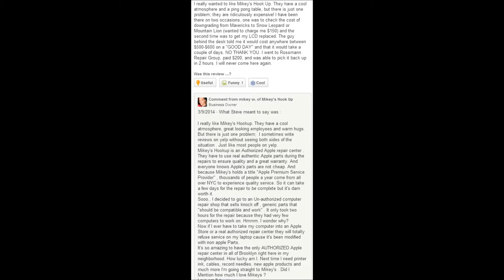Debunking AASP myths on "generic" laptop LCD screens, or why Mikey's Hookup is full of shit.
Here we dissect a myth perpetrated by authorized repair centers. In this case the FUD is being spread by Mikey's Hookup.

Some(not all) AASPs rampantly spread FUD - fear, uncertainty, and doubt, to justify charging repair rates that are higher than the worth & cost of the actual computer.

Make informed decisions based on real information - not FUD.

✖ Scroll down to find FULL LIST of equipment we use below + support forum link!
⊙ Need help? where we answer Macbook logic board repair questions for $29/mo.

✖ Repair Service:
▶ Local to NYC? Our store offers free estimates on all Macbook problems.
▶ Outside New York? We provide service to the entire U.S. via mail-in service!

👉 Are you a business looking to outsource board repairs? Open a business account with us to receive wholesale rates.
👉 Do you have an existing store that offers Macbook repair? Want to get into board repair? Check out our 1 on 1 tutoring sessions where we teach board repair

● Soldering Iron
● Preferred tip: Fine Flat GPU wicking
● Hot Air EXPENSIVE
● Multimeter Probes
● Fume Extractor
● Microscope LED light
● Desoldering wick/braid --- JESSA JONES' FAVORITE WICK!
● Branson EC cleaning fluid
● Jumper wire THIN
● Jumper wire THICK
● Nitrile gloves
● On-screen Bench PSU

✖ RECORDING EQUIPMENT:
● Work camera
● Home camera
● Work microphone
● Home microphone